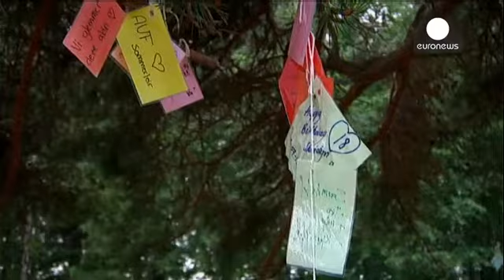Νορβηγία: Το νησί Ουτόγια γεμίζει ζωή, τέσσερα χρόνια μετά το μακελειό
Περίπου 1000 μέλη της Νεολαίας του Εργατικού Κόμματος της Νορβηγίας επέστρεψαν στο νησί Ουτόγια, τέσσερα χρόνια μετά τη σφαγή του Μπρέιβικ.

Παίρνουν μέρος για τρεις ημέρες σε σεμινάρια πολιτικής και σε άλλες δραστηριότητες. Θα θυμηθούν όμως και τα θύματα των επιθέσεων.

Πολλοί από αυτούς επέζησαν των δολοφονικών σχεδίων του Μπρέιβικ.

Η διπλή τρομοκρατική επίθεση στις 22 Ιουλίου του 2011, που είχε ως αποτέλεσμα το θάνατο 77 ατόμων, βύθισε τη Νορβηγία στο πένθος.